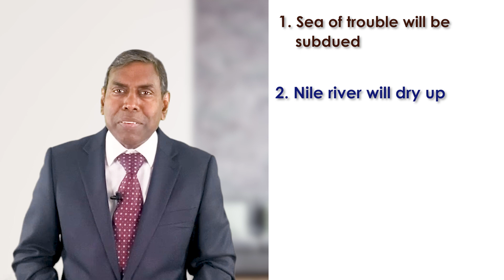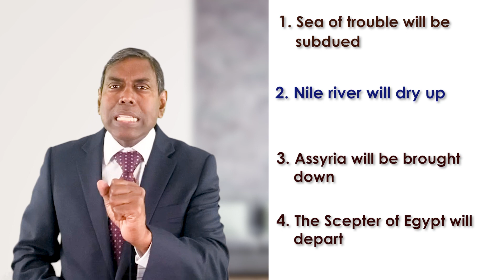Sea Of Trouble